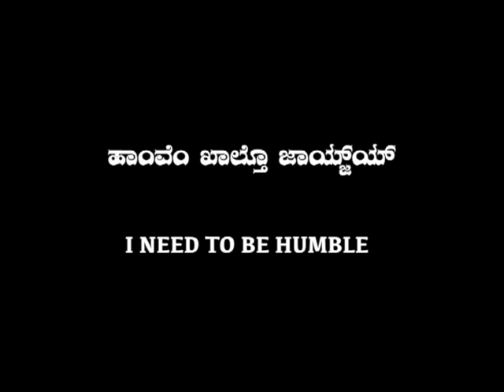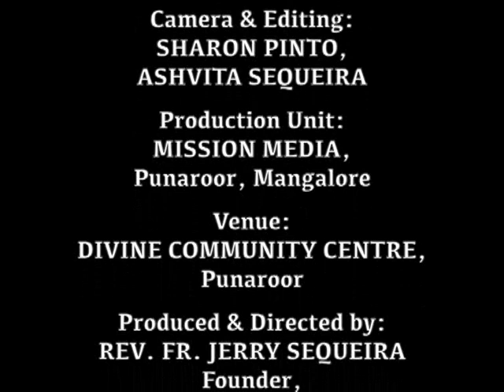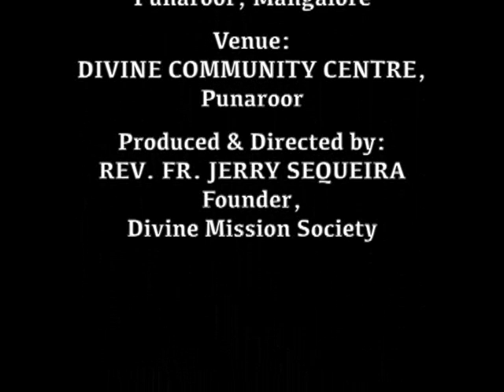ಹಾಂವೆಂ ಖಾಲ್ತೊ ಜಾಯ್ಜಾಯ್ Hanve Khaltho Zaizai (I Need To Be Humble) : Bro. Andrew D'Souza